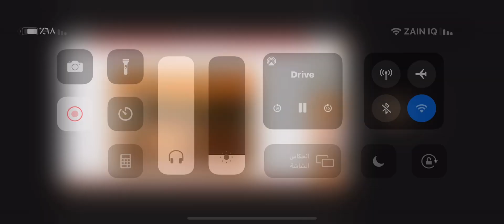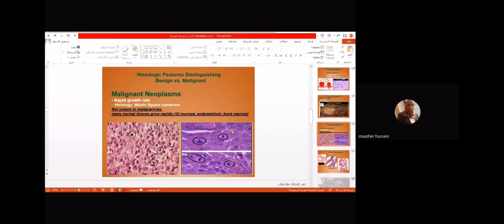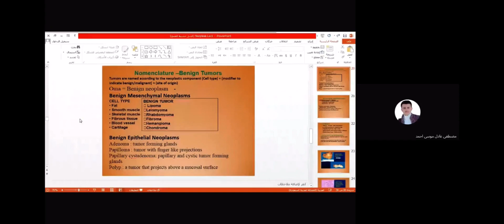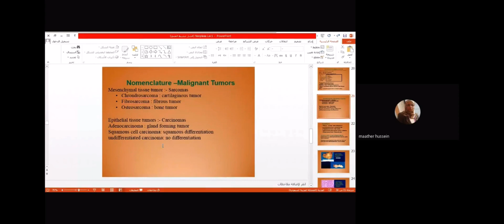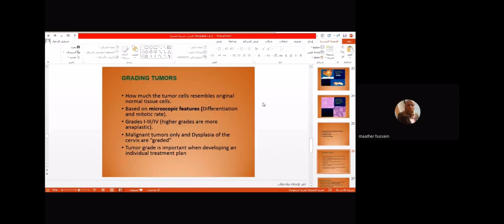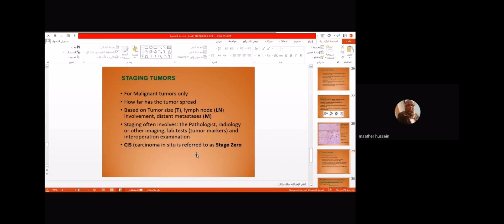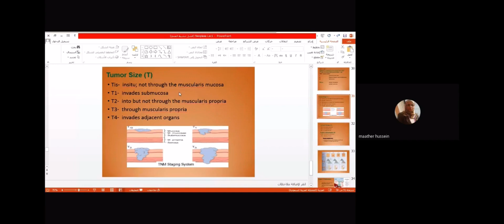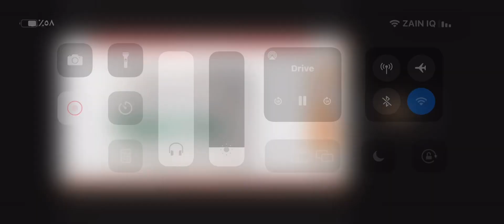Pathology_lec15_dr.maather